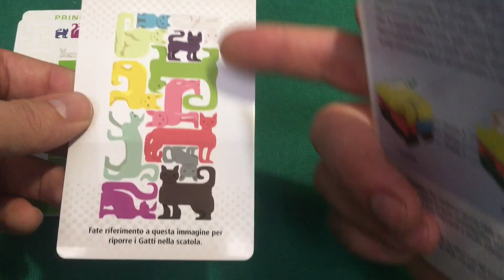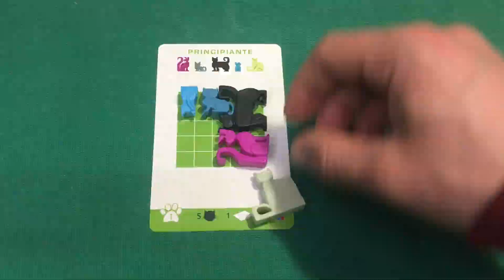Come giocare a Gatto Matto gioco rompicapo in solitario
Secondo video dedicato al gioco in solitario, in questo tutorial il Dr. Cthulhu vi mostra come giocare a Gatto Matto un rompicapo da 42 enigmi.  Creato da Bob Ferron edito dalla Raven Distribuito, potete acquistarlo cliccando qui
Un gioco per un solo giocatore dalla durata media variabile, infatti la difficoltà degli enigmi varia da principiante fino ad esperto. Insieme alle carte rompicapo troverete 12 gatti di forme e dimensioni diverse. Sopra ad ogni carta è presente una griglia che andrà coperta completamente con i gatti, se non ci riusciamo, sul retro della carta vi è indicata la soluzione. Ottimo per chi ama i rompicapo, non adatto assolutamente a tutti gli altri :). Di seguito la descrizione data dall’autore:
 Il rompicapo purr-fetto fa la sua comparsa in lingua ITALIANA! - Sfidate il gioco e trovate il modo per disporre o impilare i gatti nella giusta posizione sulla griglia! - Ben 48 sfide con quattro livelli di difficoltà, da Principiante a Maestro! - Amerete i 12 gatti tutti differenti contenuti in questa confezione! - Giocabile in solitaria o assieme a chi volete! Disponete i gatti così da coprire la griglia, se riuscirete a farlo in maniera perfetta avrete superato la sfida! Adatto dai 7 anni in su, richiede molta attenzione per i livelli più avanzati!